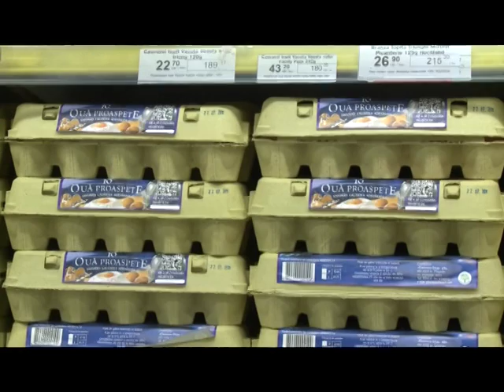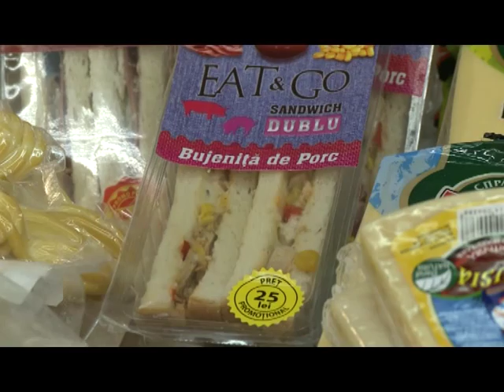Топ-5 опасных продуктов в летнее время